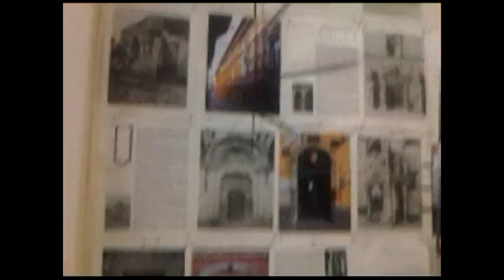MACRO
"Madre" di Paolo Grassino, o Carlo Bernardini , Adrian Tranquilli , Saraceno , Giuseppe Stampone,Pietro Fortuna, Vittorio Corsini, Giovanni De Angelis,  Vittorio Messina, SHE DEVIL  (video arte tutta al femminile dello Studio Stefania Miscetti), Bice Lazzari e i coinquilini Guendalina Salini / Marinella Senatore, cito artisti esposti al MACRO, per dimostrare la distanza che la Biennale di Sgarbi dovrebbe colmare.